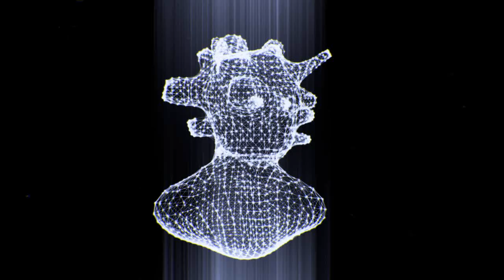New Zbrush Alien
Dreamed of this guy and tried to create him (pretty far off but he's still cool) wanted to have fun with the turn table and get back with After Effects because I haven't touched that for a while.

Song: Skrillex Ft Damian Marley - Make It Bun Dem

Software:
-Zbrush
-After Effects + (Plugins) Plexus, Magic Bullet Looks, and Trapcode Particular